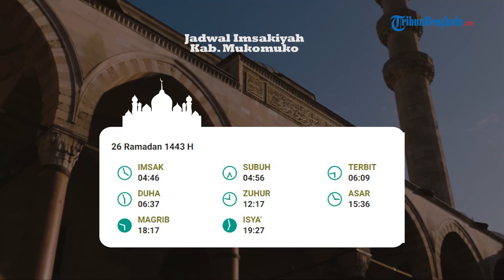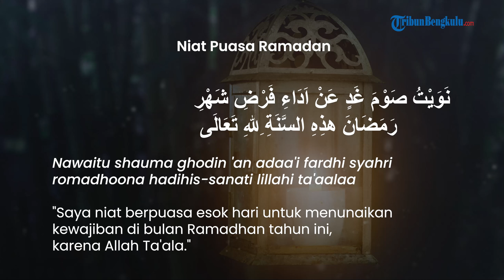Waktu Buka Puasa dan Jadwal Imsakiyah Hari ke-26 Ramadan atau Kamis, 28 April 2022 di Bengkulu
TRIBUN-VIDEO.COM - Disertai dengan bacaan niat puasa, berikut ini jadwal imsak dan buka puasa

Kamis, 26 Ramadan 1443 H atau 28 April 2022 di wilayah Bengkulu dan sekitarnya.

Kementerian Agama menerbitkan jadwal imsakiyah di antaranya berupa jadwal imsak dan buka puasa.

Jadwal imsak dan buka puasa menjadi panduan saat sahur dan berbuka.

Berikut ini kami sajikan jadwal imsak dan buka puasa Kamis, 26 Ramadan 1443 H atau 28 April 2022. (*)